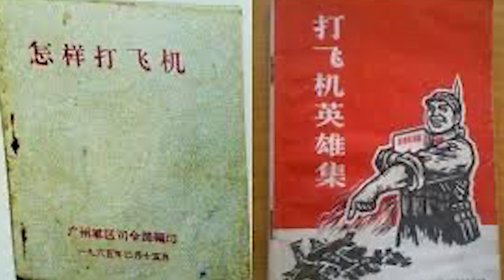【影文對談】由黃飛鴻到成龍 中國人本質就是祟洋媚外? 成龍再強都敵不過歲月? [邁向九龍城寨02] ［嘉賓:夏冬］| 廣東話中字 | molturevie | fallformovies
大家好 歡迎收看molturevie